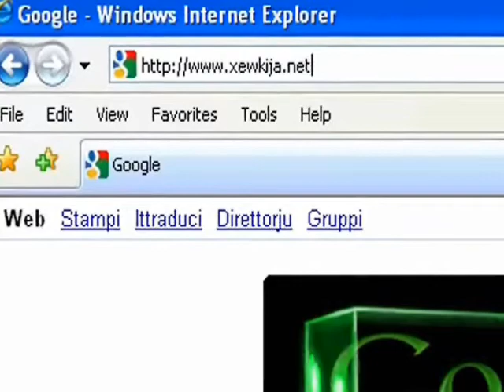Il-Vari tal-Veronika , il-Kbira u l-Munument fix-Xewkija Ghawdex